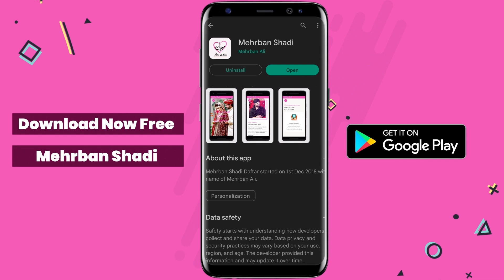Acha Rishta Shadi K Liye Hasil Krn | Mehrban Shadi Daftar | Mehrban Marriage Bureau | Mehrban Ali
Shadi K Liye Acha Rishta Hasil krn Mehrban Marriage Bureau

Mehrban Shadi Daftar wedding